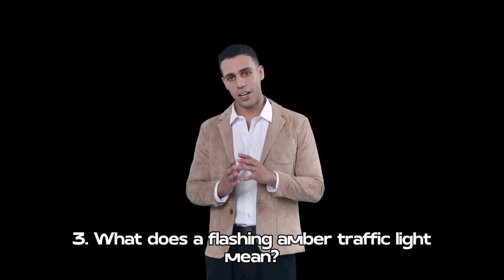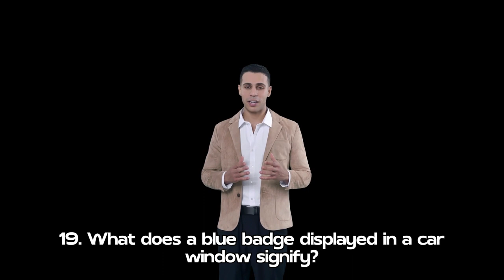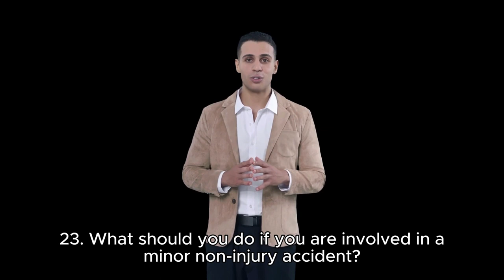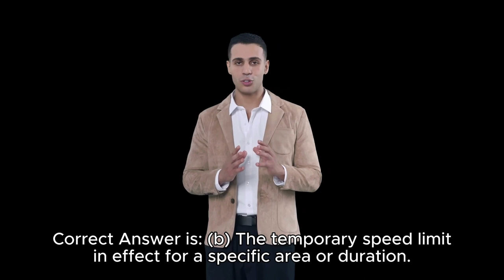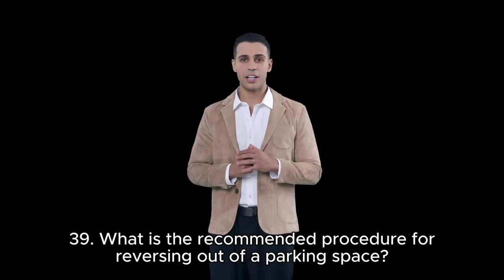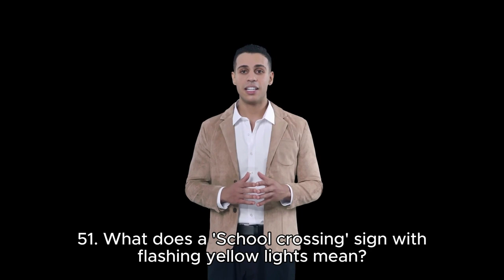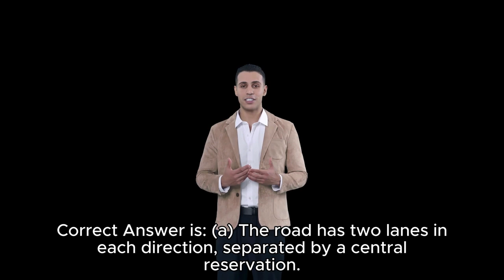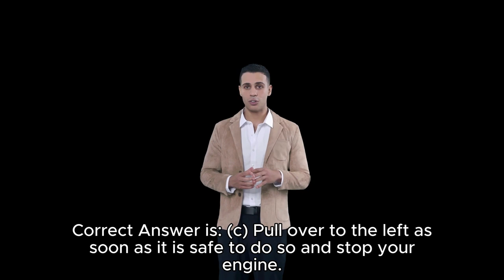The UK Driving Theory Test 2024 || 101 Multiple Q&A || Pass Your Test 1st Attempt